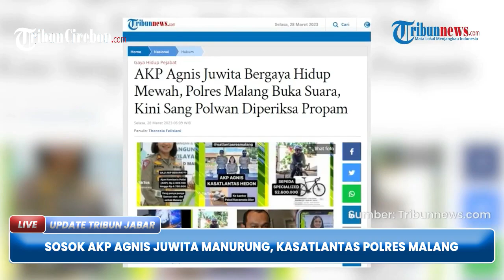SOSOK AKP AGNIS JUWITA MANURUNG, Kasatlantas Polres Malang yang Viral di Media Sosial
Belakangan masyarakat tengah gencar menyoroti perilaku pejabat publik yang memiliki gaya hidup mewah atau hedonis.

Sudah beberapa pejabat publik disorot mulai dari Ditjen Pajak, Kepala Bea Cukai, Sekda Provinsi, hingga terbaru kini adalah dari institusi Polri. (*)

Penulis: Rheina Sukmawati | Editor: Rheina Sukmawati | VE: dicky fdj